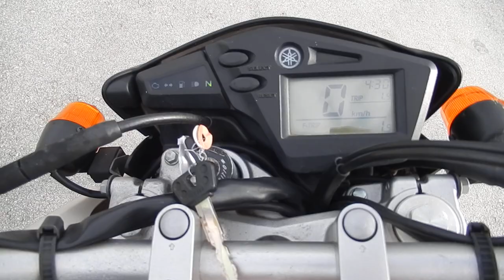No. B9568 YAMAHA SEROW 250